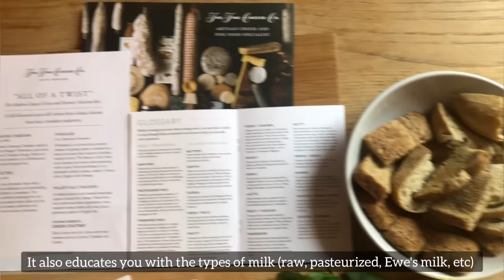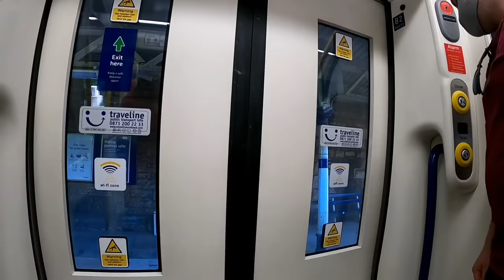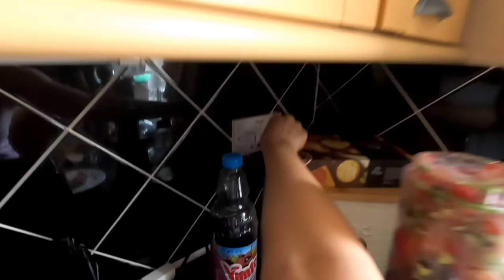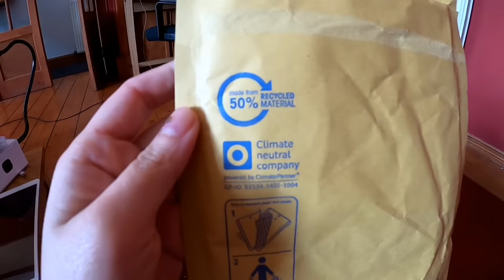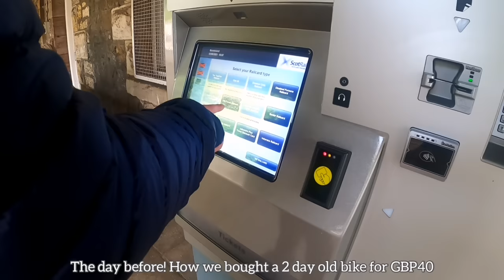I bought a NEW GOPRO and a 2nd hand bike!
On this video I’ll be testing out my new GoPro Hero 8 on a Gorilla Tripod mounted on my brand new 2nd hand bike 😅

I wanted to test the quality of the stabilizer if the boost was turned off.
The profile settings will be indicated on the video.

We were also very lucky to find a second hand bike online at Gumtree for only GBP40 🚲

Oxytocin is the “love hormone”. And my name is Roxy! So Roxytocin 😄 I created this channel to give you warm fuzzy feelings and positive memories ⛺️🧡

🎵 Track Info:

Title: Show Me The Way by Vendredi

🎵 Track Info:

Title: Lost Memories by AERØHEAD

Song: Acoustic Guitar instrumental {Non Copyrighted} | Guitar arrangement for song